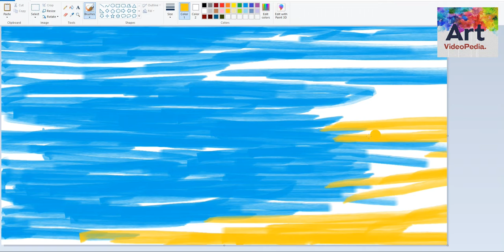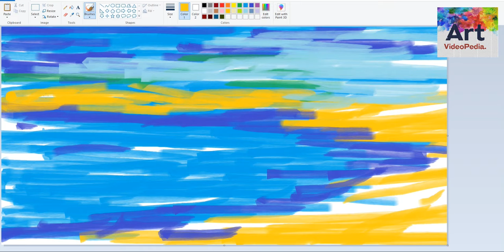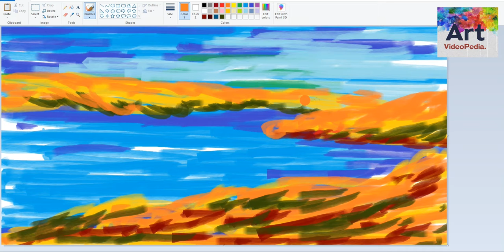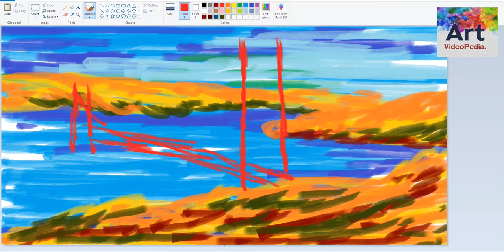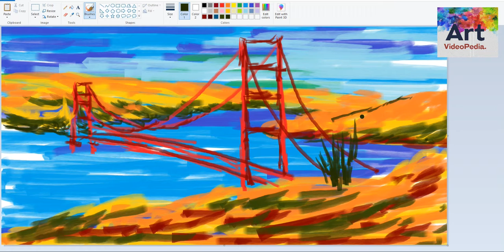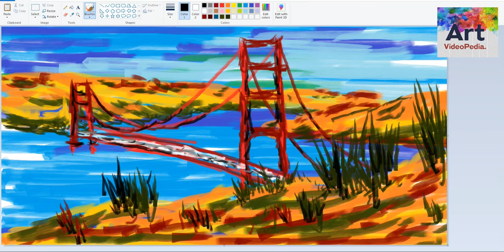Golden Gate Bridge Painting | San Francisco | Abstract Art | Calm | Easy Art | Digital Painting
A digital art of Golden Gate Bridge, San Francisco using Microsoft Paint.